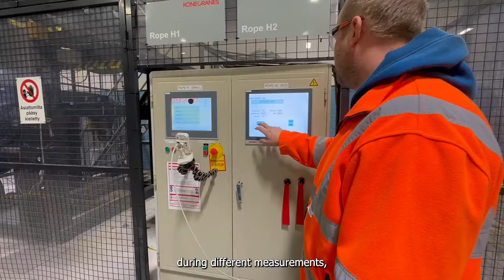Reliability testing ensures premium products for our customers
You would not want your material handling equipment to suddenly broke during a critical step. That is why we rigorously test our new products before releasing them to the market.

At Konecranes we are strongly committed to provide our customers with service and equipment of unrivalled safety, quality, and reliability. We constantly explore new ways to develop our products and ensure their reliability.

But what exactly is reliability? Simply put, it means the probability that an item will survive without a failure in its designated function, under stated conditions for a stated period of time. We test reliability of hoists, components and materials by conducting a range of analyses, such as lifetime, functional and fatigue tests.

Our global Reliability Center is involved from the beginning of product development to the market release and lifetime support to ensure high-reliable premium equipment for our customers. In 2023, we conducted almost 2 000 tests in our three reliability laboratories in Finland, Germany and China.